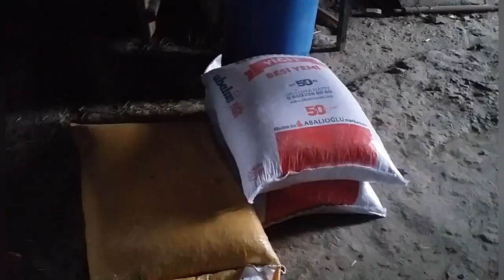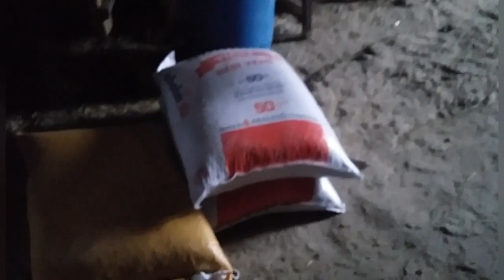Bozkuş Köyümüzde!! Fırtana koptu Allah yardımcımız olsun🙊 Hiç Biber dolmasına böyle denedinizmi